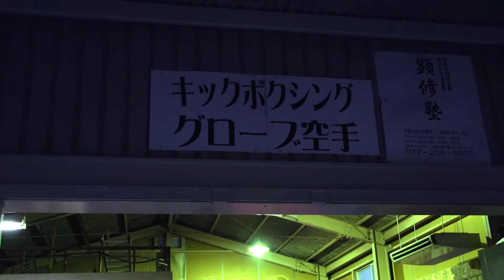HOOST CUP SPIRIT6～京都夏の陣～石田勝希選手インタビュー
説明ホーストカップルール　６４Ｋｇ契約　３分３Ｒ
石田勝希（ＲＫＳ顕修塾/ＭＡ日本スーパーライト級３位）　　ＶＳ　平井慎介（及川道場/ＳＢスーパーライト級３位）

【大会概要】
大会名　：HOOST CUP　SPIRIT6　MA・ TSU・ RI ～京都　夏の陣～
大会コンセプト：単なる強さを追及するのみでなく、心・技・体そろった第二のミスターパーフェクトを輩出し、社会の模範となる強さを持った選手を輩出することが目標です。
　　　　　　　　京都大会も３回目となりますが、地元京都はじめ中部、西日本の、トップファイターから中堅、新人育成試合、トップアマチュアワンマッチまで格闘技のすそ野と認知を広げるべく行われます。また、人気急上昇中のオリコン１位にもなりました、アイドルユニット「仮面女子」のライブ出演など、試合とリンクした音楽とのイベント性の高い大会として行われ、地元京都でも注目度の高いイベントとなります。
開場１３：００　本戦開始１５：００予定
本戦開始前に新空手道スペシャルワンマッチ、プロオープニングファイトを
行います。
会場　　：　京都　ＫＢＳホール
　　　　　〒602-8588　京都市上京区烏丸上長者町600-1

大会ルール：　ホーストカップルール・３分×３Ｒ（メイン・セミのみ延長１回あり）
＊ひじ攻撃なし・クリンチ制限のルール
ホーストカップＥＸルール　３分３Ｒ
＊ヒジ攻撃、組みヒザありのキックボクシングルール
出場予定選手：辻出優翔（京賀塾/元ＤＥＥＰ☆ＫＩＣＫ６０Ｋｇ王者）、
石田勝希（ＲＫＳ顕修塾/ＭＡ日本スーパーライト級３位）
林昌孝（京都野口ジム/ＮＫＢバンタム級４位）　ほか
主催　　：アーネストホーストジムＪＡＰＡＮ
運営　　：オフィスハタオカ
協力　　：全日本新空手道連盟

入場料：ＳＲＳ席12000円/Ｓ席7000円/Ａ席5000円（当日券５００円アップ）
チケット発売：チケットぴあ：Ｐコード829-488、　参加ジム、道場（５月２９日発売）